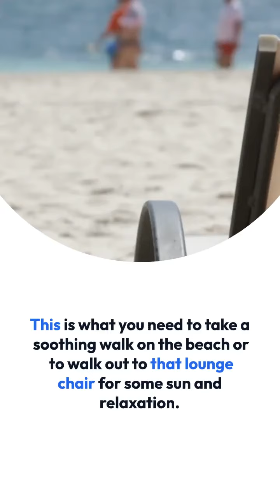No need to skip the beach walk because you use a cane or crutches for balance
No need to skip the beach walk because you use a cane or crutches for balance. The SandPad has it handled. 🏖️